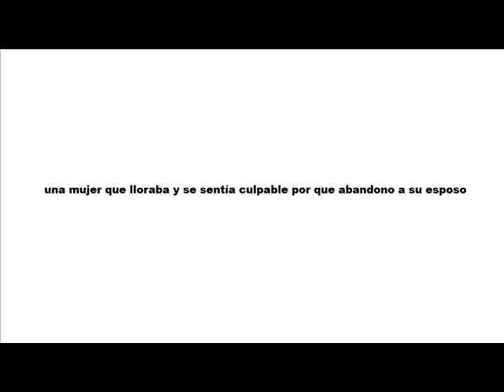una mujer que lloraba y se sentía culpable por que abandono a su esposo